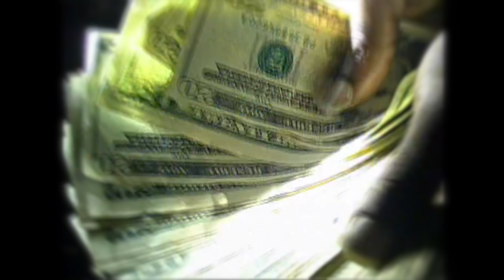Kickkone - "Fakts" (Official Video)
Watch the official music video for “Fakts" by @Kickkone

CREDITS
Directed By : @tlee407
Prod. By :  @509_bmg @gaegaeonthebeat

KillSwitxh OUT NOW ‼️